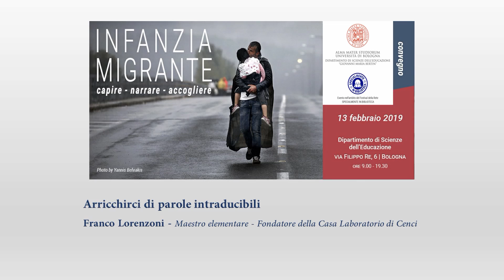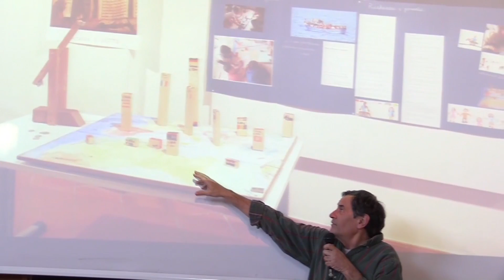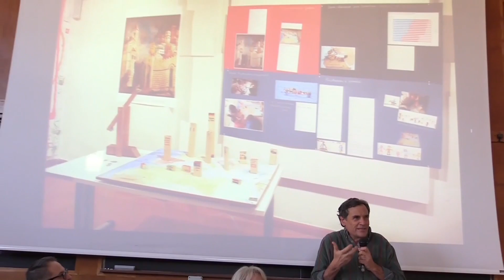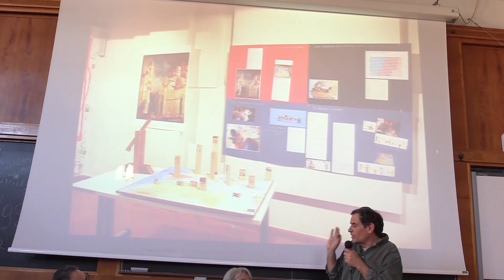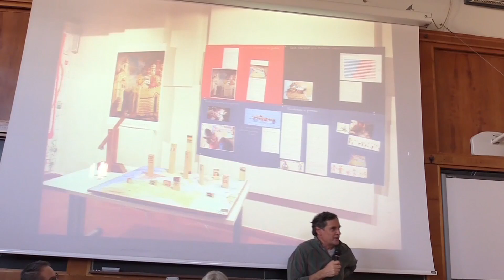Arricchirci di parole intraducibili. Franco Lorenzoni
Convegno Infanzia Migrante - 13 febbraio 2019

Arricchirci di parole intraducibili.
Franco Lorenzoni - Maestro elementare - Fondatore della Casa Laboratorio di Cenci